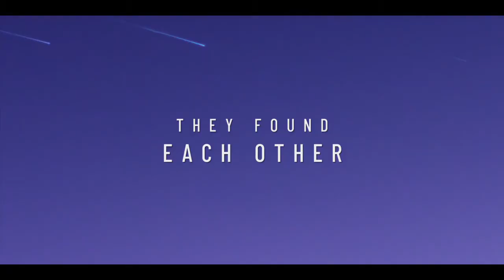Long Weekend Trailer | Wendi McLendon-Covey, Damon Wayans Jr., Finn Wittrock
Long Weekend Trailer | Starring Wendi McLendon-Covey, Damon Wayans Jr., Finn Wittrock

A down-on-his-luck struggling writer, meets an enigmatic woman who enters his life at the right time.

Director: Stephen Basilone
Writer: Stephen Basilone